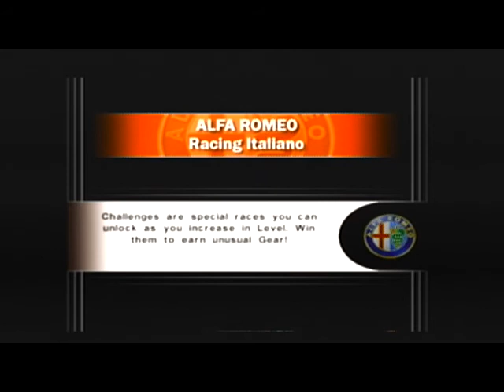Alfa Romeo Racing Italiano: Alfa Romeo Giulia T.I. Super at Mazda Raceway #2 (Time Assault #17)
Game: Alfa Romeo Racing Italiano
Release Date: March 16, 2006
Car: Alfa Romeo Giulia T.I. Super
Color: Red
Type: Sedan/Box Car
Year: 1963
Engine: 1.6 L inline-4
Transmission: 5-Speed Manual
Horsepower: 110 HP
Track: Mazda Raceway Laguna Seca
Type of Course: Regular Course
Rev Limit: 6,500 RPM
Redline: 7,500 RPM
Top Speed: 90 MPH
# of Laps: 3
# of Accidents: 0